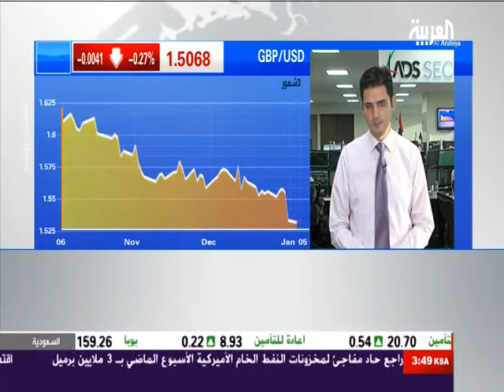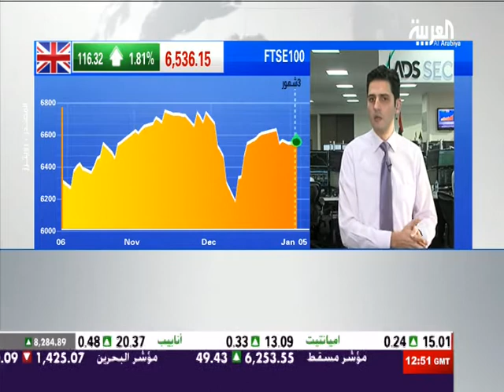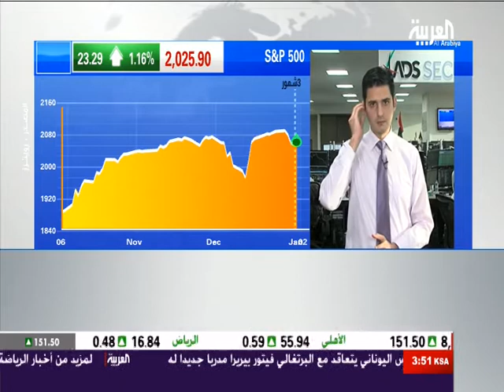Nour Eldeen on Alarabiya 08.Jan.2015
Discussing EURUSD, ECB Policy, ECB QE, FOMC Meeting Minutes, Fed Policy and the US Dollar